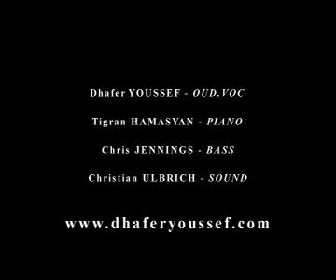Dhafer Youssef Quartet - L'ange aveugle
Dhafer Youssef QUARTET
Dhafer Youssef - oud, vocals
Tigran Hamasyan - piano
Chris Jenning - bass
Mark Guiliana - drums